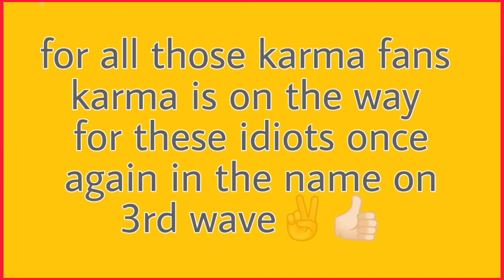Satkarmabhista video song#karma returns.